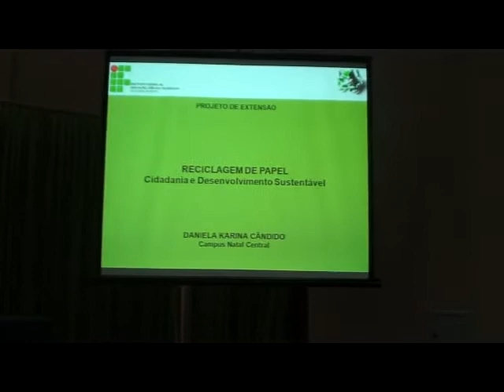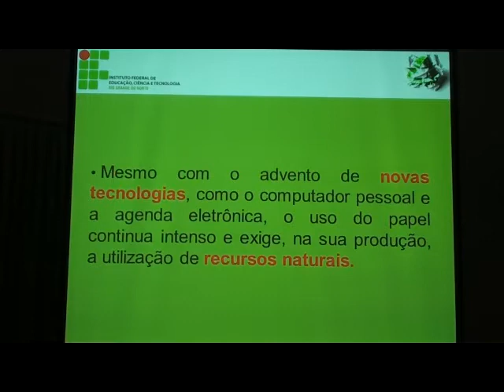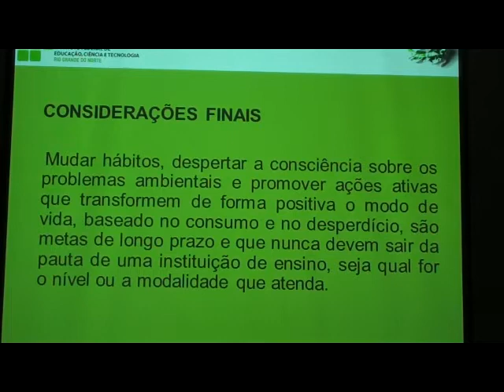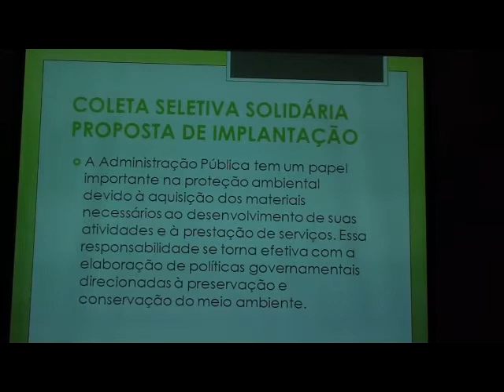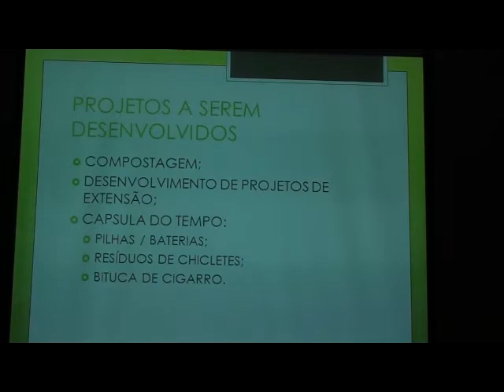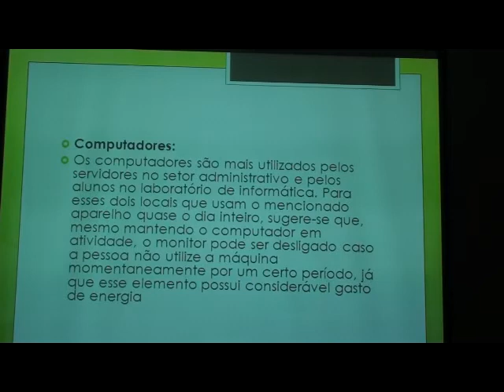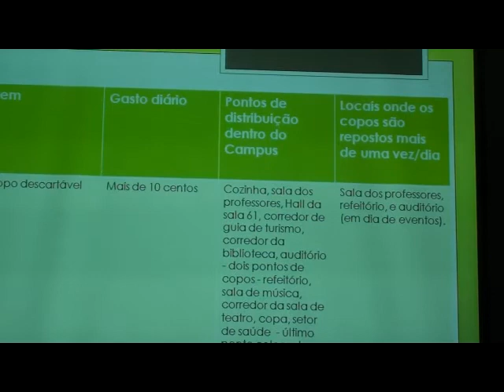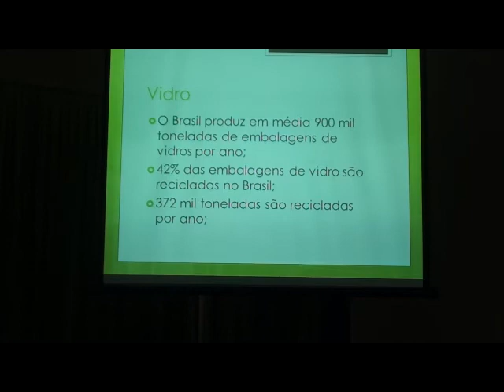Projeto Campus Verde IFRN Cidade Alta